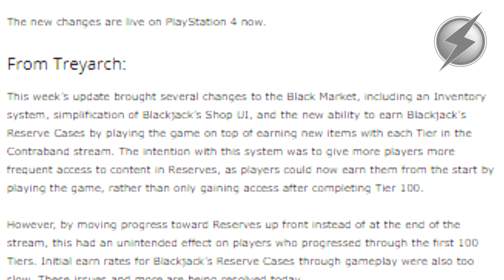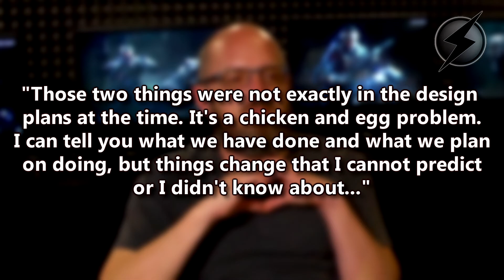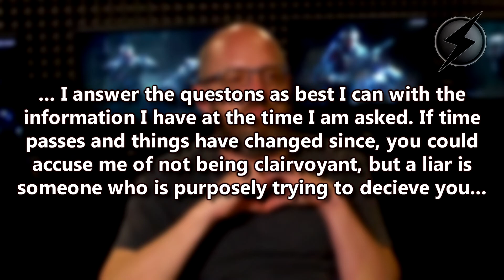VONDERHAAR DENIES BEING CALLED A LIAR! | The Truth About Supply Drops in BO4! (Reserves are FIXED)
So, Treyarch have FIXED Supply Drops in Black Ops 4, and David Vonderhaar has been accused of being a liar...

In today's video, I will be discussing about how the Reserves in BO4 have been improved for all players, as well as some accusations that are being made surrounding David Vonderhaar, also known as, the face of Treyarch!

With Operation Grand Heist, Reserves have been changed to where players can now earn Reserve Cases in Black Ops 4. Each Reserve Case contains one item from the reserves within Black Ops 4 which now include signature weapons, mastercraft variants, blackout characters, etc.

Reserve Cases and the new Reserve Drop / Supply Drop System initially made a lot of fans upset. Eventually, due to all of the backlash, Treyarch decided to  make some tweaks to the new system which will be talked about in this video.

Alongside with the supply drop situation in Black Ops 4, another issue has also rose. There has also been a lot of controversy surrounding David Vonderhaar. Lately, Vahn has been called a liar by some members of the COD Community which we will also discuss about in today's video!

AS WELL AS YOUR THOUGHTS ON DAVID VONDERHAAR AND ACTIVISION!